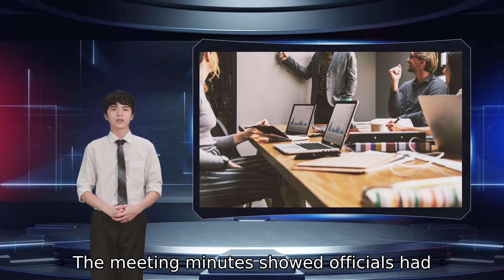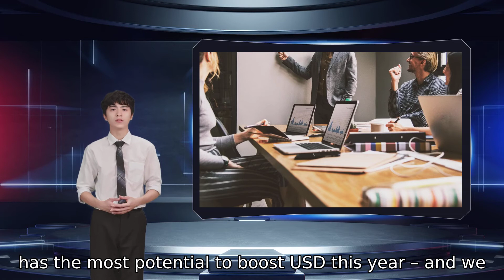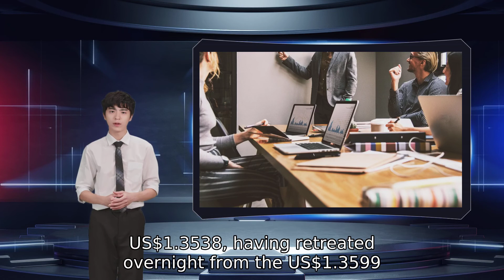The dollar stabilizes and Fed interest rate hikes are expected to fade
stabilising down 0.70per cent at US$0.717. The yen also limited its losses from a high of 116.18 per dollar to 115.84 after riding the tailwind of minutes from the Federal Reserve's December policy meeting which bolstered expectations of a U.S. rate hike as early as March. The meeting minutes showed officials had discussed shrinking the Fed's overall asset holdings as well as raising interest rates sooner than expected to fight inflation. Money markets are now pricing nearly an 80per cent probability of a U.S. interest rate rise by March and more than 80 basis points of cumulative rate increases in 2022 The U.S. dollar took a breather in its climb towards a 14-month high on Thursday a huge shift in expectations as only three months ago investors were not expecting the first U.S. rate hike until the summer of 2023. Elsa Lignos the dollar index which measures the greenback against major peers was unchanged on the day at 96.17 after creeping up closer to a 14-month high of 96.93. The greenback nevertheless made substantial gains against some rivals like the Australian dollar which at one point lost more than 1per cent. The Aussie gradually recouped some losses having retreated overnight from the US$1.3599 level - its highest in nearly two months - following the Fed minutes. The euro stood broadly unchanged head of FX strategy at RBC Capital Markets said that while rate hike expectations for 2022 have propped up the dollar down 0.23per cent. Sterling traded down 0.13per cent at US$1.3538